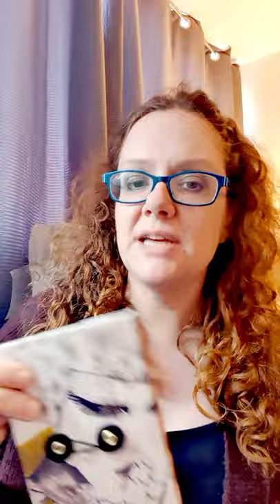The Boujie-est Makeup in My Collection! Bonus boujie prize draw: read below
I tour of the Boujie-est make-up in my collection!

Bonus prize draw for subscribers:  What's the Boujie-est make up item in your collection or what would you like it to be?

Good luck!